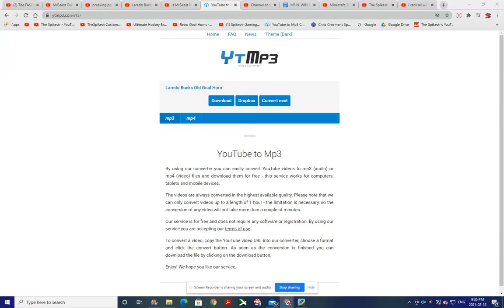Laredo Bucks Retro Goal Horn